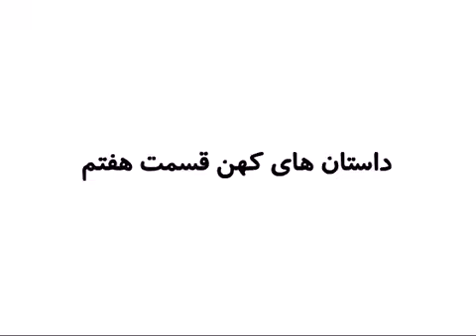روباه و جوجه - قسمت هفتم داستانهای کهن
قسمت هفتم داستانهای کهن - روباه و جوجه
کاری از سروش رضایی
اسپانسر سینالکو